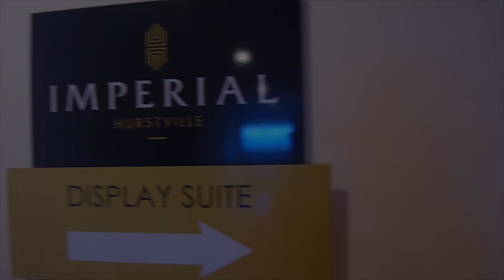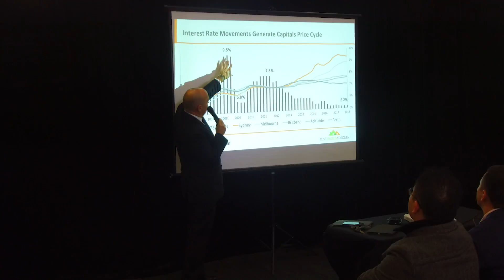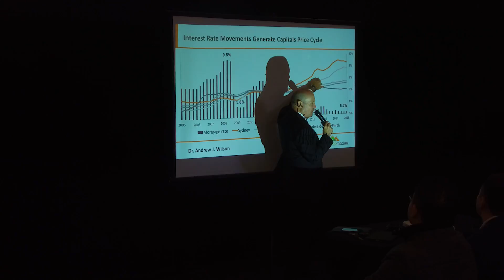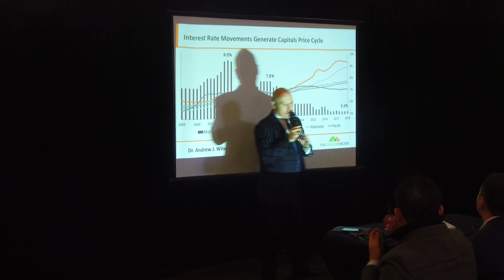What Generates House Price Growth?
Part 1 of Dr Andrew Wilson's Sydney Market Outlook July 2018 Presentation